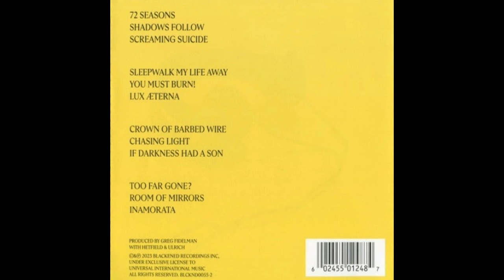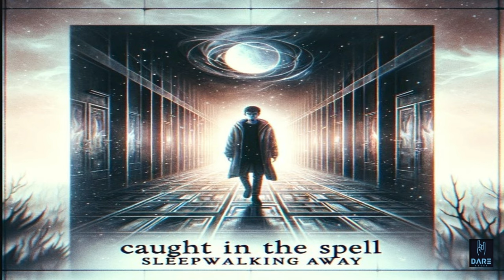Metallica's '72 Seasons' (2023) Album Review: Unveiling the Layers of Metal Majesty & Song Meanings!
In this captivating video, we delve into the depths of Metallica's monumental album "72 Seasons" (2023), dissecting each track to uncover the hidden meanings behind the lyrics and the powerful musical arrangements.